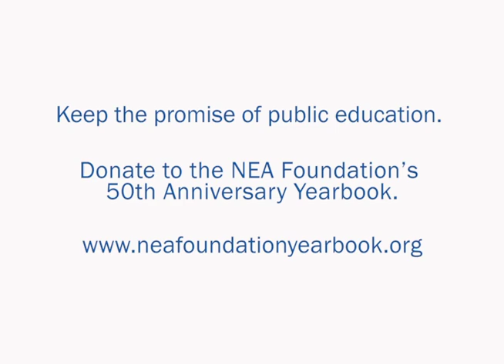Daniel D. Challener - Keeping the Promise of Public Education